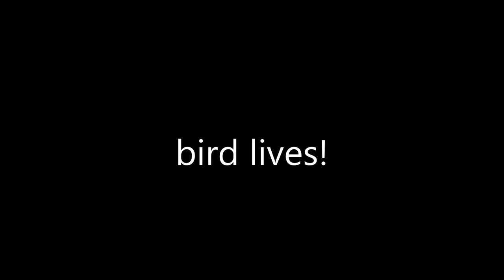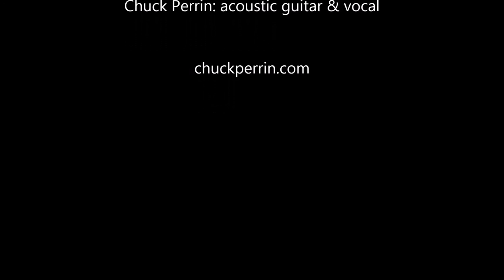Chuck Perrin's "Bird lives!" featuring Charles McPherson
Charlie Parker's wild & glorious music is about freedom - it reminds me that it's okay to trust my own instincts & feelings

from 1995's  "Beat.itude" album:
Charles McPherson: alto saxophone
Bob Magnusson: acoustic bass
Patrick Armenta: bongos
Tommy Aros: bongos & percussion
Chuck Perrin: acoustic guitar & vocal

bird lives
he's still blowin
hoverin
in the warm gas of tobacco & beer
halfway between pleasure & death
still sending out sheets of sound
he won't back down
he'll never land

don't do what they tell you to
just because everyone else does
hold out
find your own way
do what you feel
fly
be free

chained in
we're mental prisoners
oh but we're dreamin
of a world without fear & doubt
where we can live by our instincts in peace
we may be grounded
but we know how to soar
it's not too late
to elevate

hold out
fly
be free

bird lives
he's still blowin
in a world without limits or time
where each moment is all that there is
imagination keeps drivin him on
he'll never land

 hold out
 fly
 be free

bird lives!